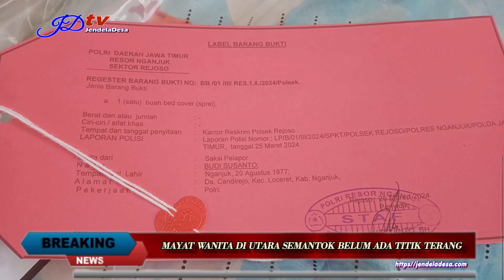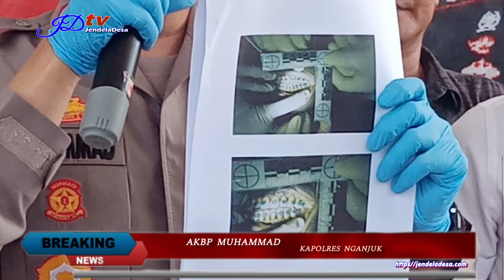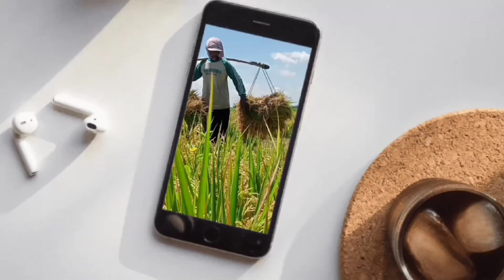M4y4t Wanita Di Utara Semantok, Sketsa Wajah Bukan Dari Polres Nganjuk